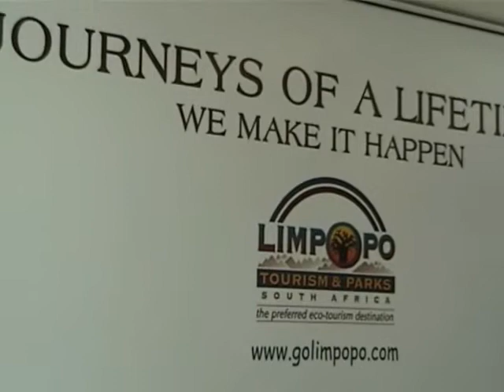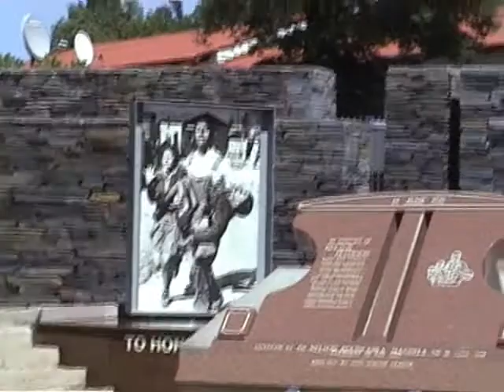Glimpses of Soweto Life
Video of Soweto Life